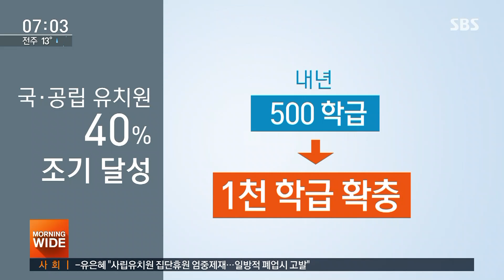'유치원 회계' 실시간으로 살핀다…국공립 40% 조기 달성 / SBS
정부와 여당이 어제(25일) 사립유치원 비리 근절 대책을 발표했습니다. 국민이 낸 세금 2조 원 지원받아서 어디에 쓰는지 실시간으로 들여다보고 현재 25% 수준인 국공립 유치원 비율을 2021년까지 1년 더 앞당겨서 40%대로 끌어올리기로 했습니다.
이세영 기자가 보도합니다.